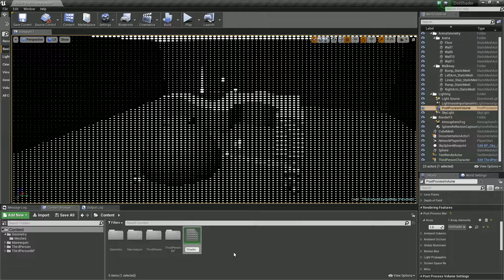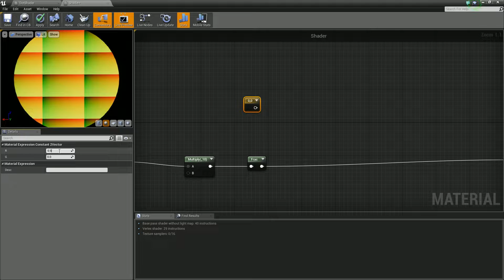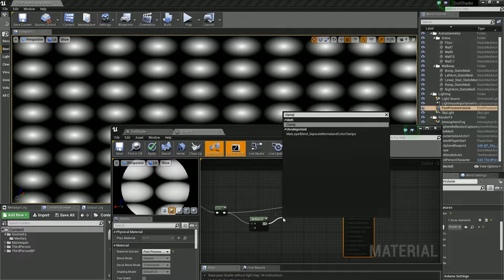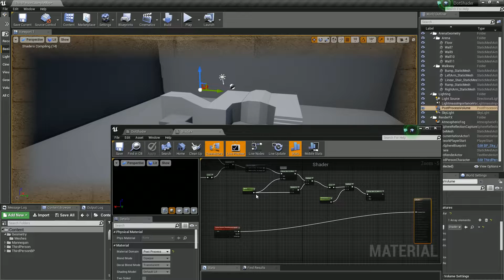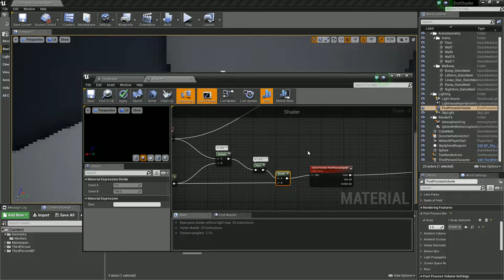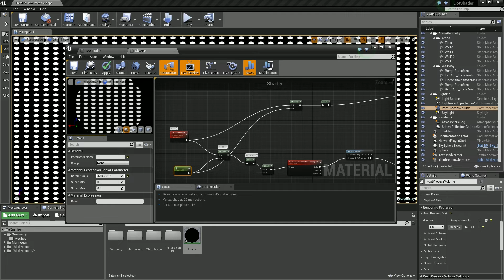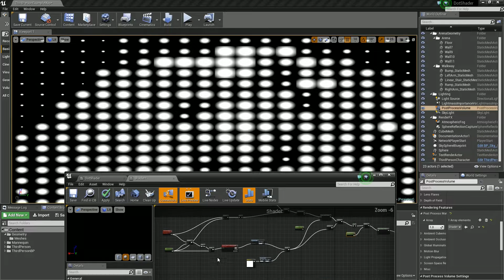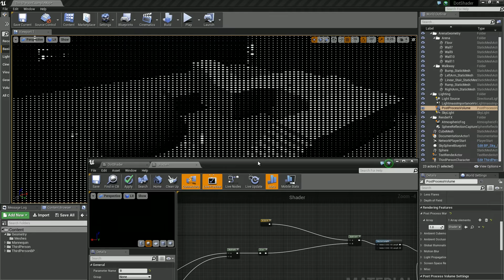Dot Shader - Screen Effect Material in UE4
Tutorial about how to create Dot Shader Screen Effect in UE4.

It is my first tutorial ever. So please don't judge me too harshly.